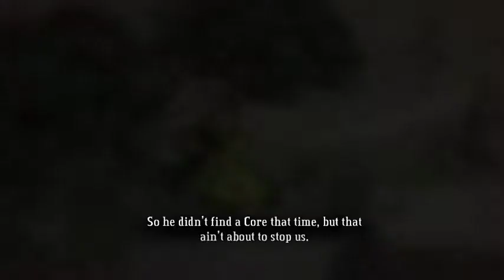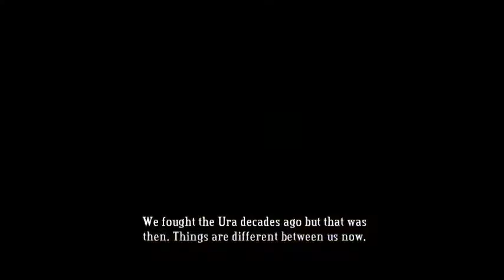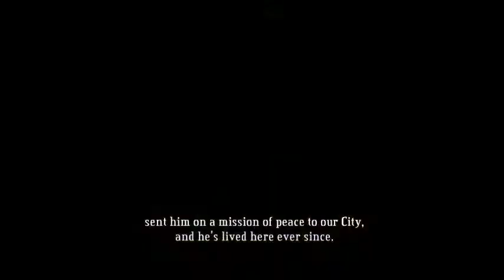Bastion - Episode 3 (Ain't Gonna Miss Anything)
Yeah restarting an area might be expected at this point just cuz of my semi-completionist nature...

Beating a proving ground and meeting a new friend. Hopefully. Good going so far.